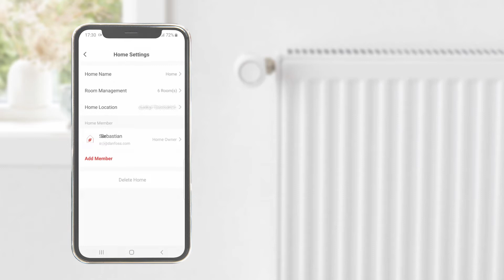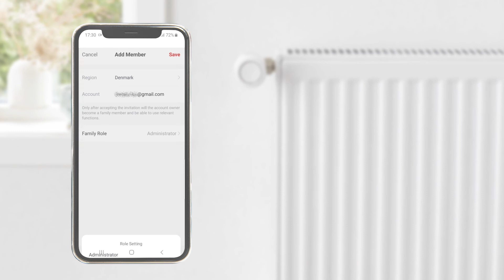Tutorial per App Danfoss Ally™ - Come aggiungere un componente della famiglia alla App Ally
La soluzione di Smart Heating Danfoss Ally™ è la nuova arrivata nella famiglia Smart Heating family. Con la App Danfoss Ally™ App, è possible controllare da remoto radiatori e sistema radiante idronico.

I tutorial per App Danfoss Ally™ sono una guida passo-passo per gestire tutte le impostazioni nella App.

Avrai tutto sotto controllo con massimo comfort e risparmio. Scopri di più sul sistema e sui suoi vantaggi, visita